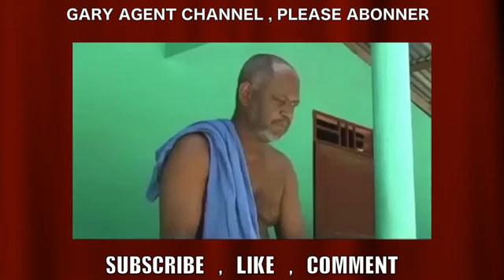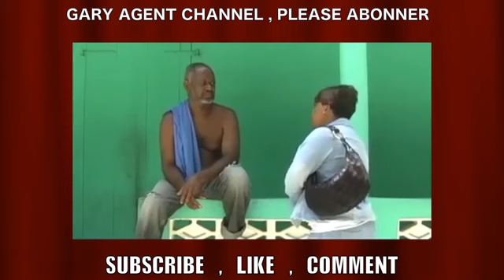FÉNELON #1 FILM AYISYEN COMPLET GARY AGENT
Fénelon Abélard